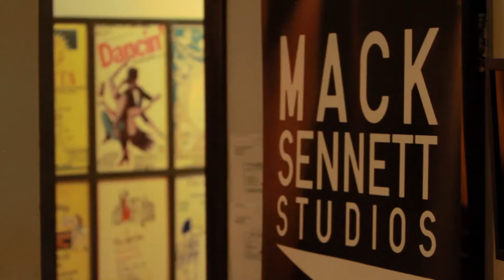GRMLN - "Night Racer" (Live in Los Angeles, CA)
GRMLN - "Night Racer" Live at Mack Sennett Studios in Los Angeles, CA with Jam in the Van.

Check out GRMLN's other videos from this session!

Kyle Tees makes our rad "Jam in the Fucking Van" shirts. Make all your friends jealous, buy one immediately, do not hesitate!

*** Credits ***
Artists: GRMLN
Director of Photography: Dave Yeaman
Recording Engineer: Ethan Glaze
Mixing Engineer: Sean P. Jones
Post Production by: Joel Moody